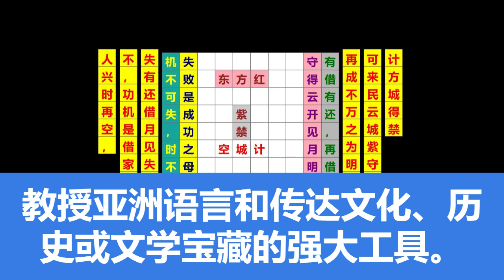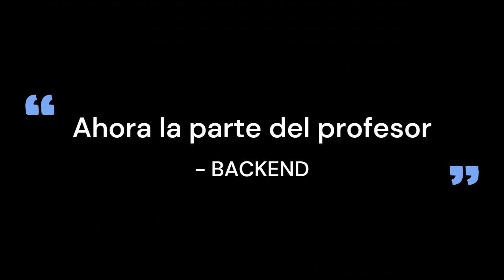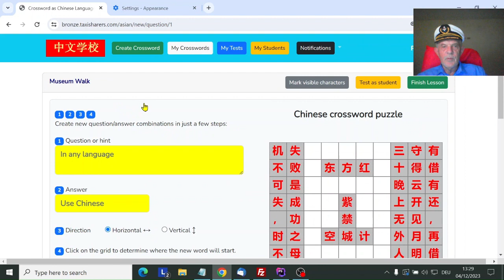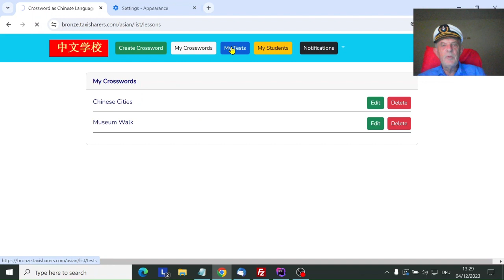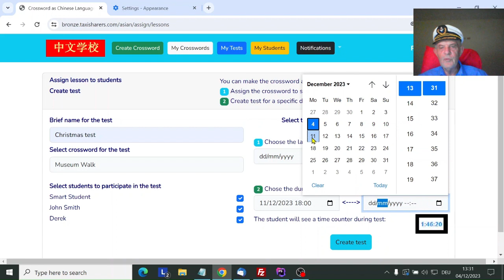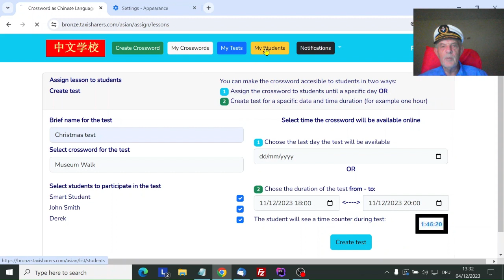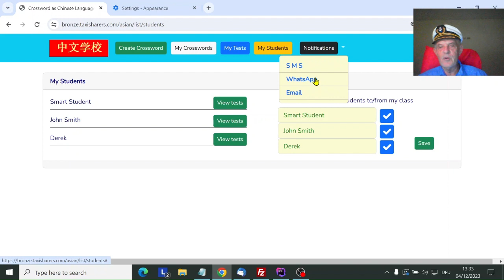Crucigrama para aprender el idioma,historia, cultura, literatura o costumbres de China o Japon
Crucigrama para aprender el idioma (tambien la historia, cultura, literatura o costumbres) chino o japones de forma facil y divertida. Software en linea para enseñanza remota desarollado para las escuelas de idiomas.